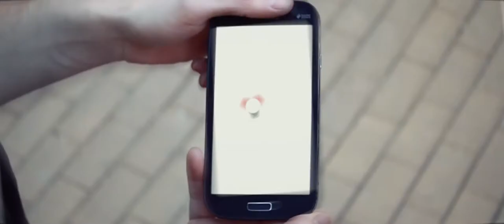YouTunz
Video we maded for kickstarter campaign.

Director: Kamen Dimitrov
D.O.P.: Damyan Dongov
Post production: Denis Sitarski